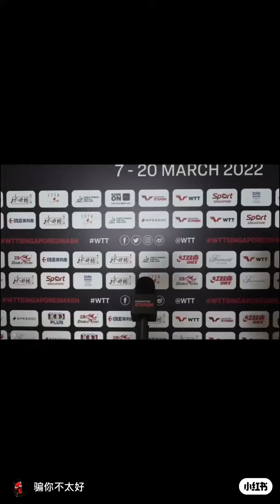【莎头】王醋钦的“还看”采访名场面 孙颖莎&王楚钦 Wang chuqin & Sun yingsha